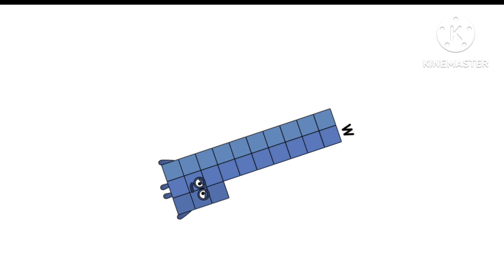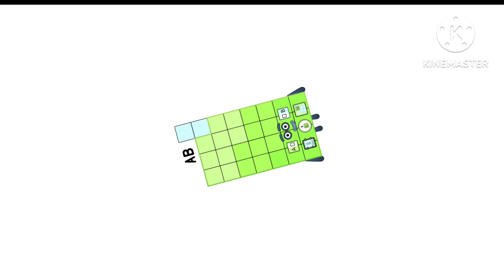List Of Numberblocks Band A To AC